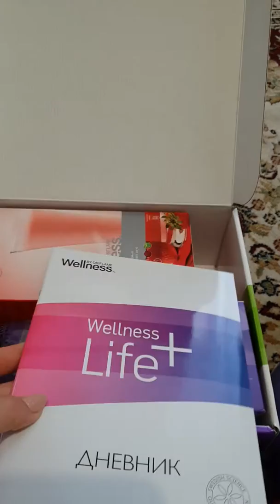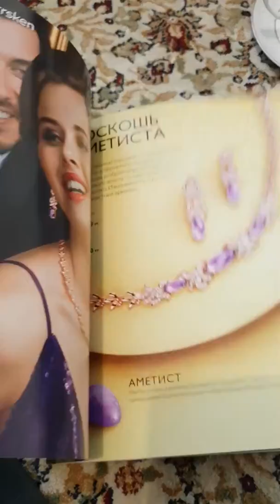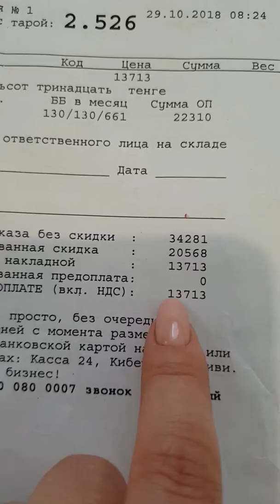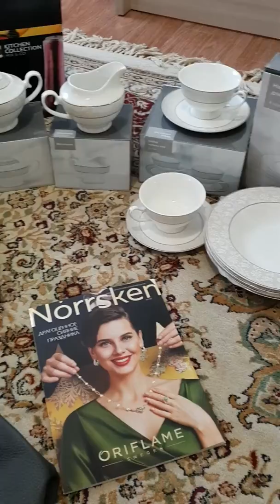Детальный обзор заказа 15 каталога)) Пусть будет здесь эта запись😉